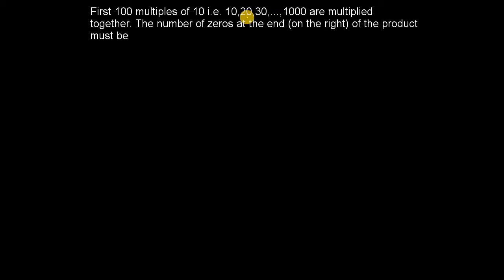Number System - Exercise 182 (Ref: Dr. R. S. Aggarwal)